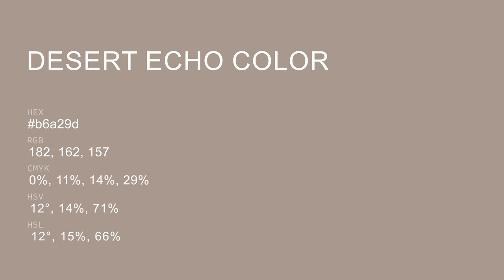Desert Echo color b6a29d hex color - Brown color - Cool color b6a29d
What color is Desert Echo ? b6a29d hex color - Brown color - Cool color b6a29d

Hex b6a29d Color Code is also known as Desert Echo color.

Hex b6a29d Color code in RGB color code model is created after adding 71.37% red color, 63.53% green color and 61.57% blue color.
Hex b6a29d Color code in CMYK color (process color) code model is generated after subtraction of 0% cyan, 10% magenta, 13% yellow and 28% black.